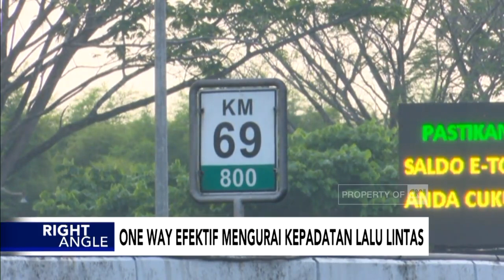One Way Efektif Mengurangi Kepadatan Jalur Lalu Lintas - Liputan LSM Episode 1